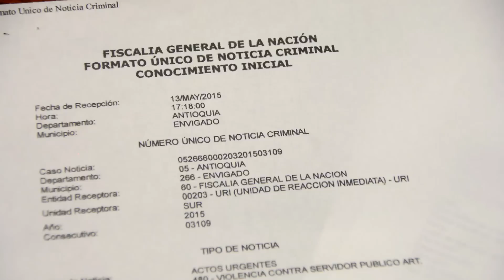Envigado rechaza agresión a Agente de Tránsito (mayo de 2015)